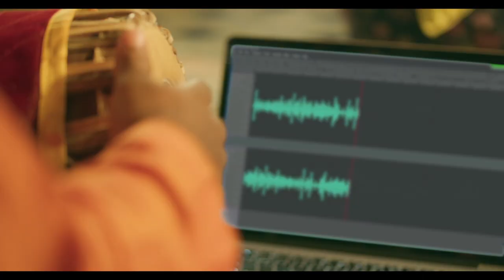Nestomalt Salary For Life Mridangam Player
Director | Udaya Dharmawardhana
Executive Producer | Priyantha Kaluarachchi
Line Producer | Yudeesha Sathmini

DOP | Hasitha Warnasooriya
Assistant Director | Chamara Selara
Production Designer | Lucky Wijewardhana
Production Manager | Maduranga Jagoda
Costume Designer | Ama Shakya Ketipearachchi
Makeup | Priyantha Sirikumara
Hair Dresser | Manishka James
2nd Assistant Directors | Chathura Deshan / Anjana Ashubodha
Editor | Saman Alvitigala
Online Editor | Thilina Rajapaksha
VFX | Rivinu Amanda / Nipuna Vidarshana
Music | Pasan Liyanage @ Redfox
Colorist | Dinindu Jagoda (Digital Post Services)